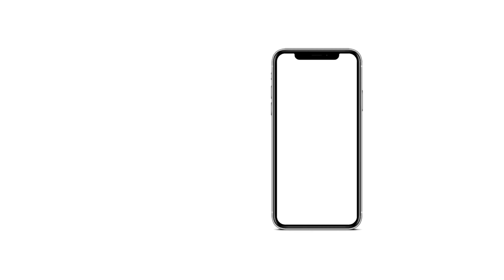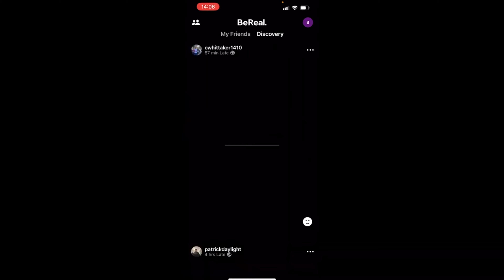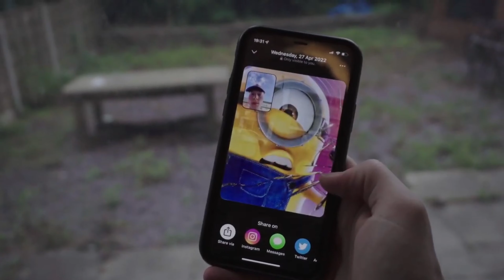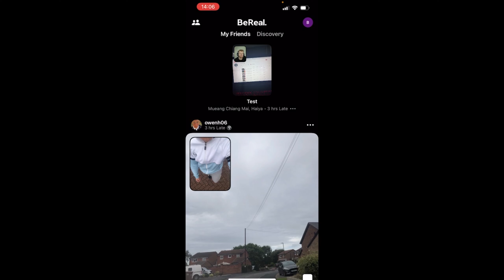Be Real : Instagram's Worst Nightmare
This video shows the new app called BeReal and its own way of destroying Instagram. Is it the end of Instagram or will it rival it, or is it just a myth? Find out on the video.